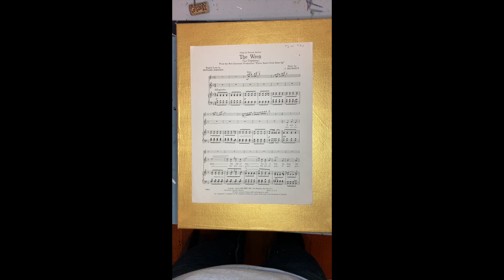Work in Progress. Creating a mixed media wren painting.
Trying to decide where I want to put all the wrens for my wren painting.  Not sure if this will be the final placement but I like how it looks.